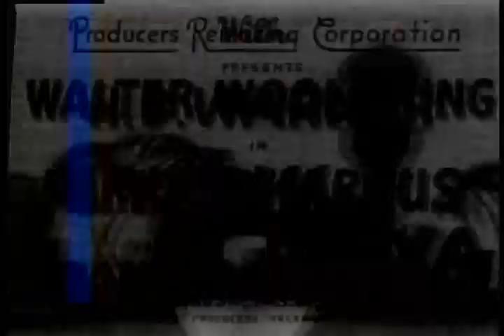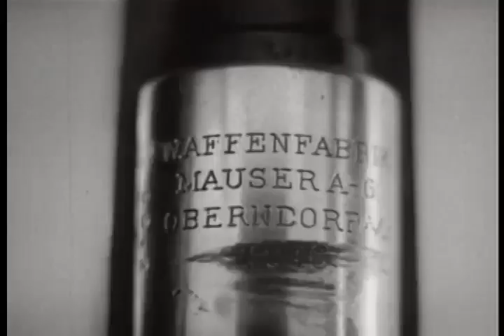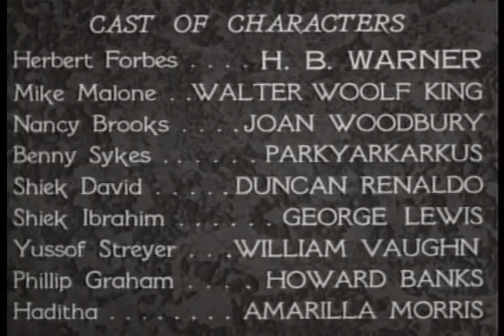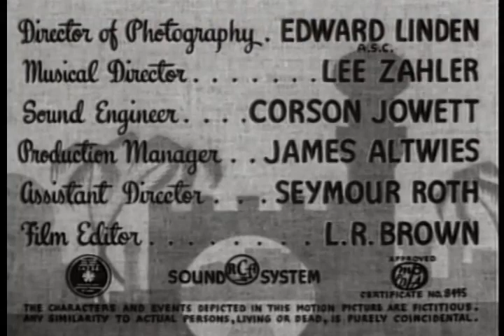yank in libya